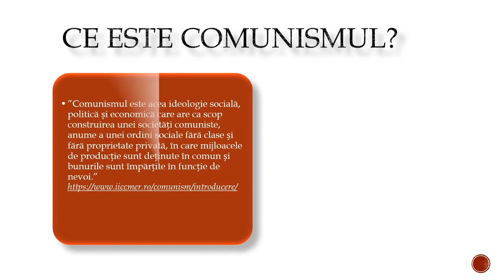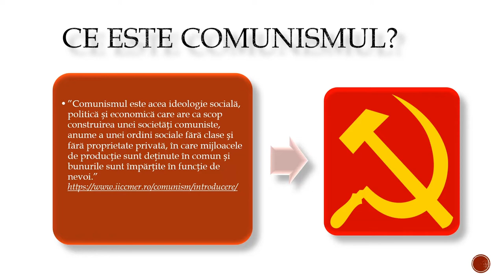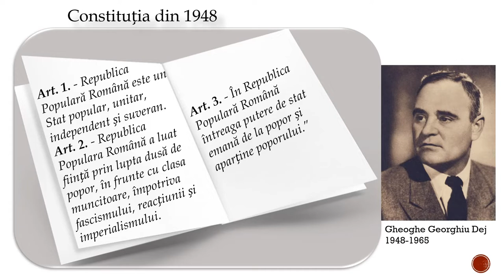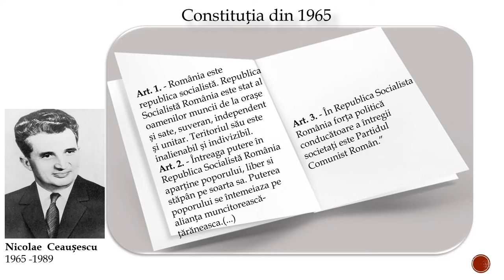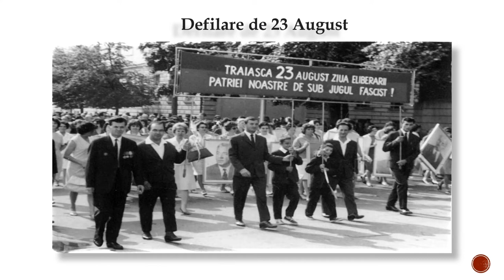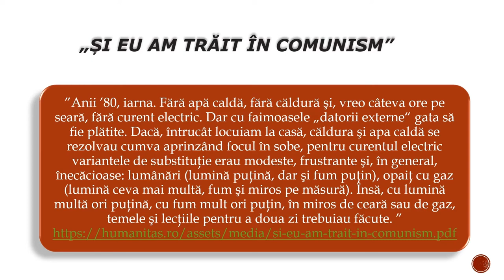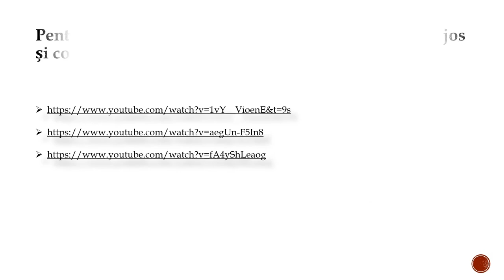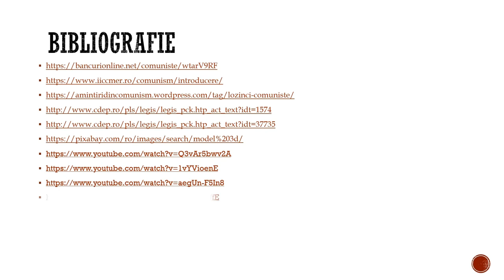România - stat comunist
Resursa educațională realizată își propune dă-i determine pe elevi să descopere, folosind surse diferite, cum era România în perioada statului
comunist.
Resursa își propune conștientizarea de către elevi a valorilor sociale precum libertatea, curajul, respectul, toleranța, cooperarea, necesare în a fi cetățeni responsabili.
Resursa educațională valorificarea recomandărilor metodologice existente în programa școlară referitoare la strategiile didactice care contribuie predominant la realizarea competențelor de folosire autonomă şi responsabilă a instrumentelor necesare învăţării permanente prin alcătuirea unor repertorii de surse istorice pentru tema:România stat comunist.
Resursa oferă profesorului, prin sursele propuse, un mod diferit de abordare a statului comunist din România deoarece elevul își formează propria opinie.
Prin această resursă educațională este propusă folosirea activităților de învățare interactive prin care elevii învață să analizeze, să observe, să
genereze idei, opinii și argumente.
Resursa își propune implicarea directă a elevilor în procesul de învățare. Resursa presupune prezentarea următoarelor aspecte:
 ”Cele 7 minuni ale comunismului”
 Ce este comunismul?
 Constituția din 1948
 Constituția din 1965
 ”Lumina din caiete”- extras din cartea ”Si eu am crescut în comunism”
 Concluzii : România –stat comunist
Rezultatele așteptate sunt de creare a unui demers de învățare orientat spre formarea deprinderilor de reflecție, analiză, exprimare de opinii.
Conceptele cheie care trebuie înțelese prin folosirea resursei sunt:
comunism, stat comunism, România -stat comunist, lider suprem, propagandă, control.